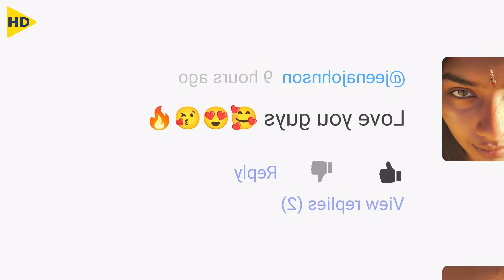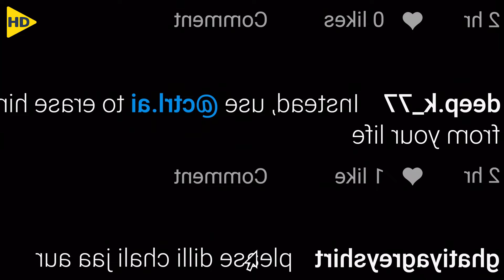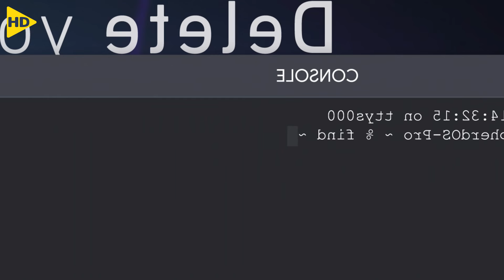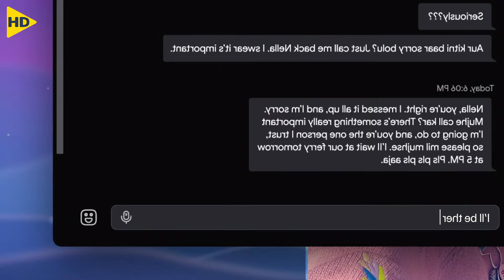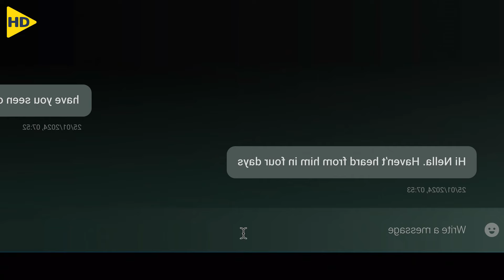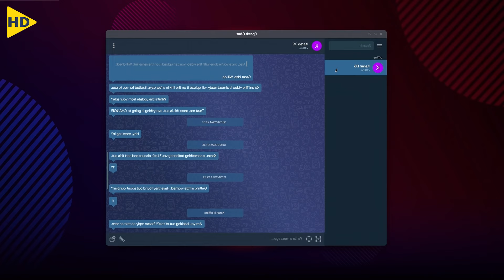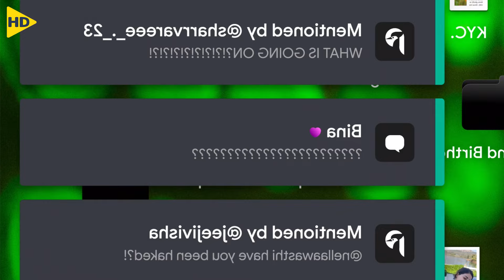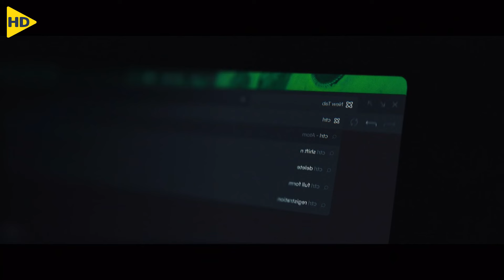يوتيوبر مشهورة بتكتشف خيانة حبيبها فبتقرر تستعين بتطبيق علشان تكتشف الحقيقة !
● قناة الأسيوي : @HDASIA80

HD FILM
HD FILM PLUS
HD ACTION
ملخص افلام
ملخصات افلام
ملخص مسلسلات
ملسلسلات كوري
مسلسلات رومانسي
مسلسلات صيني